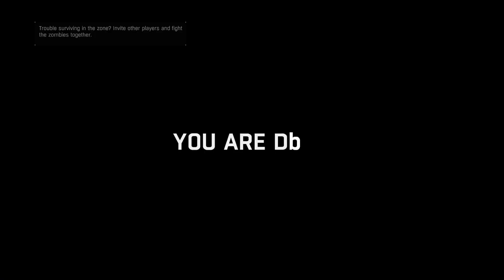BEING A HELPING HAND | DYING LIGHT - PART 2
Now that we somewhat understand where we are, we can understand what our next moves should be. Since we need information and the locals won't give it to us willingly, we need to earn their trust. So we start doing odd jobs.